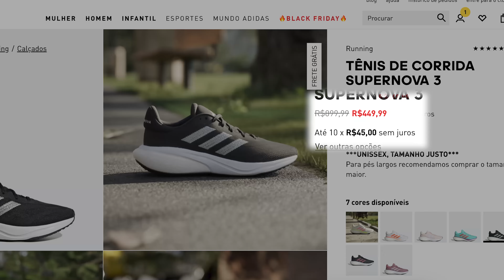AINDA VALE a pena comprar o ADIDAS SUPERNOVA 3?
Cupons e Ofertas
ADIDAS SUPERNOVA 3 // Review Avaliação completa

▬ SOBRE ADIDAS SUPERNOVA 3 ▬
🔎 adidas Supernova 3.0
▫️Categoria: Pau Pra Toda Obra
▫️Drop: 9 mm
▫️Peso: 285g (41M) e 236g (36F)
▫️Entressola combina BOOST com EVA
▫️Indicado para rodagens, treinos diários e provas
NÍVEL DE AMORTECIMENTO: 🟪🟦🟩🟨⬜️⬜️ (Ótimo)

TAMANHO:
⚪️ Um número a mais
🔵 Padrão
⚪️ Casual
*Recomendamos escolher o seu tamanho padrão para tênis de corrida

▬ INFORMAÇÕES IMPORTANTES ▬

O Tênis Certo é um canal de informações que divulga lançamentos e promoções de tênis. Não vendemos nenhum tipo de produto ou serviço. Se você comprar através dos nossos links, recebemos uma pequena comissão que nos ajuda a manter a produção do conteúdo. Isso não mudará o valor final da sua compra. Agradeço muito o seu apoio.